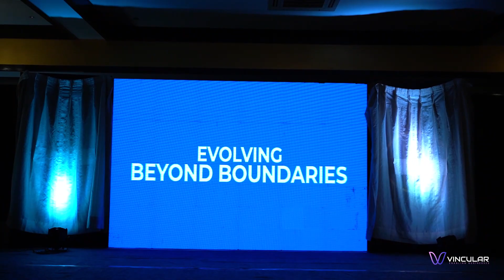Logo Launch Event | VINCULAR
It's time to unveil our Metamorphosis. here's revamping our logo with a new identity!
Take a peek into the essence of our brand's evolution through the stunning glimpses of Logo Launch Event.

Join us in this exciting journey of our transformation.